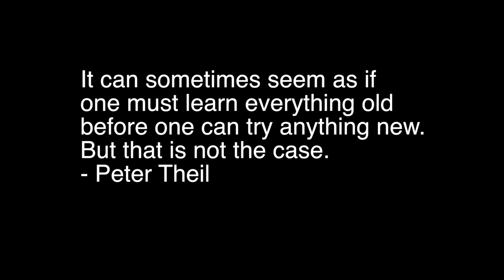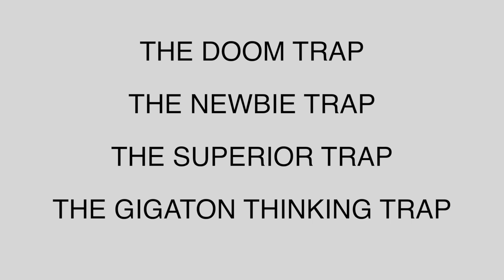4 common traps for carbon removal innovators (Carbon Removal Updates Week #114)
Learn more about Gigaton thinking in this article -- Beyond the gigaton silver bullet, by Matt Lucas on the Carbon180 blog